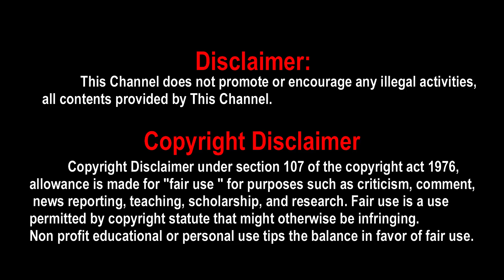Kalathil Santhippom Release Date | Kabadadaari Release Date | Kabadadaari Update |Kalathil Santhipom